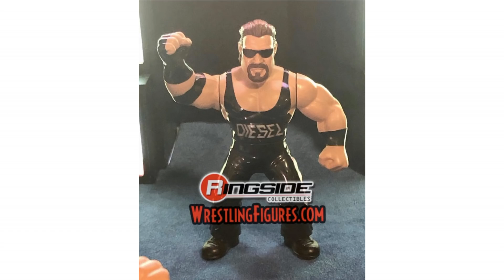NEW WWE ACTION FIGURES SHOWN AT WWE WRESTLEMANIA 35 AXXESS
NEW WWE action figure shown at WWE Wrestlemania 35 Axxess

These new WWE action figures from Mattel include new WWE basic figures, new WWE elite figures & new WWE battle packs
1. New WWE action figures
2. New WWE wrestling figures from Mattel
3. New WWE figures shown at Wrestlemania 35 Axxess
4. New Wrestling figures 2019
5. New WWE figures 2019

Diesel retro figure / Junkyard Dog retro figure / Matt Hardy retro figure / Elias retro figure
Ultimate Deletion epic moments
Elias basic action figure
Finn Balor basic action figure / Finn Balor elite action figure
Ultimate Warrior basic action figure
AJ Styles basic action figure / AJ Styles elite action figure
Jeff Hardy basic action figure / Jeff Hardy elite action figure